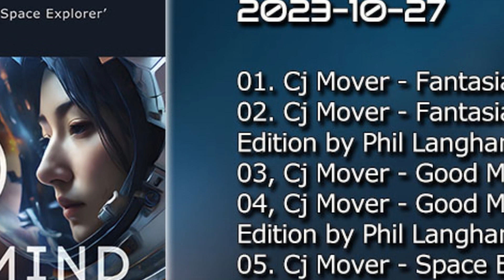Cj Mover - Fantasia (Radio Edit) [Tecnomind Uplifting]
TMU124
Cj Mover - Fantasia (Radio Edit) Edition by Phil Langham

One of our most recent debutants, who was recently introduced to our label through Tecnomind Alternate with a collaboration, now brings us his first solo project, but this time in the style of energetic uplifting trance that we all like to hear. This is called the ‘Space Explorer EP’, containing 3 new tunes: ‘Fantasia’, ‘Good Memories’ and ‘Space Explorer’. The 3 are jobs of sublime quality, that we are sure will appeal to fans of the best uplifting sounds around, and that can now be searched for at Download stores !